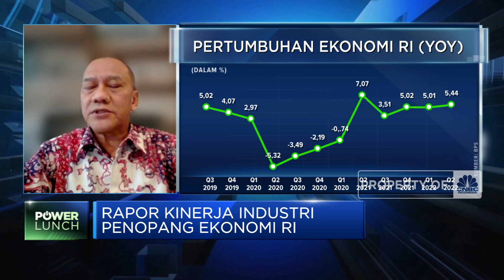Gaikindo Optimistis Ekspor Mobil 2022 di Atas 300 Ribu Unit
Berita Lainnya: Airlangga: Kita Harap BI Tak Buru-buru Naikkan Suku Bunga

Gonjang ganjing global turut diwaspadai pelaku industri otomotif karena dapat berdampak pada kinerja ekspor mobil Indonesia. Saat ini pasar domestik disebut Sekretaris Umum Gaikindo, Kukuh Kumara sebagai andalan bisnis otomotif RI.

Diharapkan penanganan pandemi covid-19 yang dimaksimalkan dapat menopang proses pemulihan ekonomi RI di tengah ancaman krisis global. Ditargetkan produksi otomotif RI bisa melebihi 950 ribu unit dan ekspor bisa tembus 300 ribu unit.

Seperti apa optimistme pemulihan industri otomotif? Selengkapnya simak dialog Anneke Wijaya dengan Ketua Umum Asosiasi Pengusaha Ritel Indonesia (Aprindo), Roy Mande dan Sekretaris Umum Gabungan Industri Kendaraan Bermotor Indonesia (Gaikindo), Kukuh Kumara dalam Power Lunch,  CNBC  Indonesia (Jum’at, 05/08/2022)